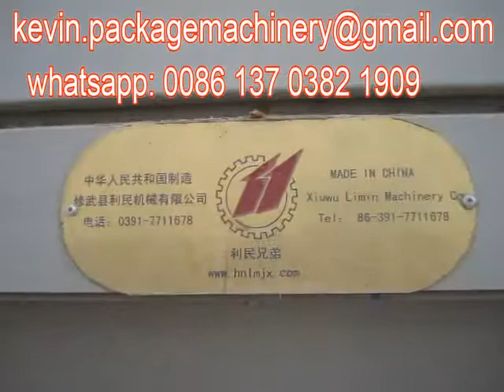packing scale 50kg bags double hopper stick sugar and rice packing machine